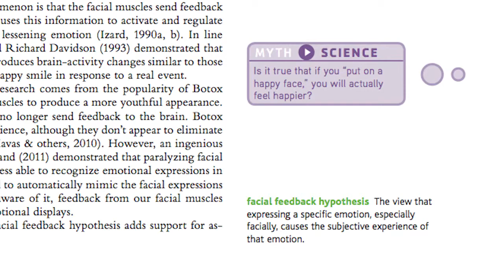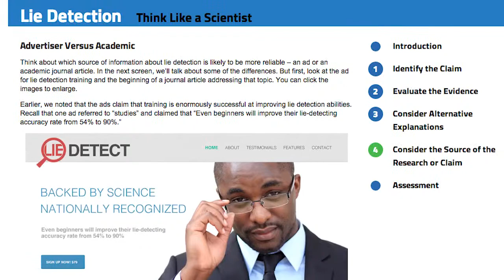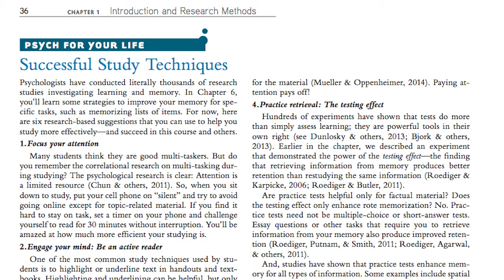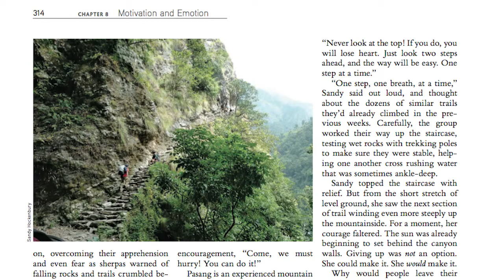Meet Sandy Hockenbury and Susan Nolan, Co-Authors of Psychology, 7th Edition